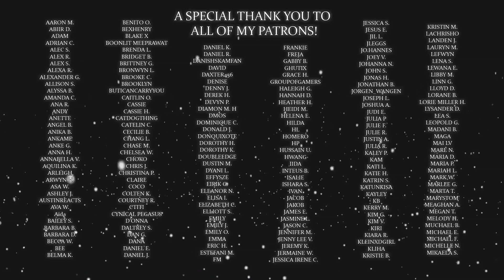Legacies Season 2 Episode 11 "What Cupid Problem? REACTION!